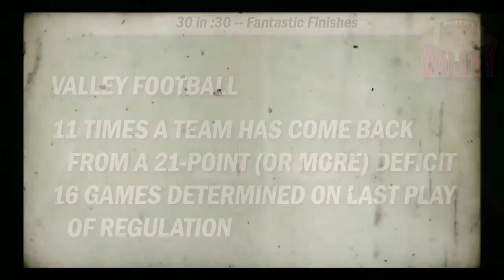Valley Football - Fantastic Finishes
To celebrate 30 years of excellence in the Missouri Valley Football Conference, the league is recognizing some of its all-time top moments.  Today, we take a look at some of our fantastic finishes.